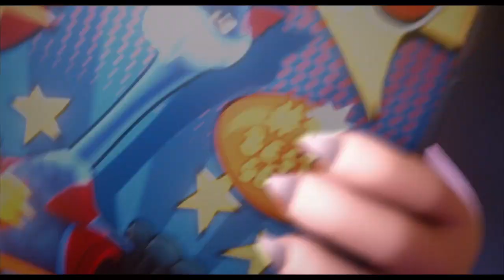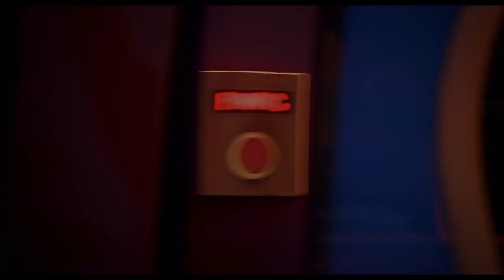Combat Wombat (Français)